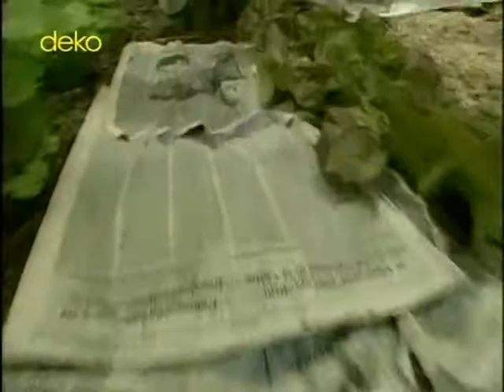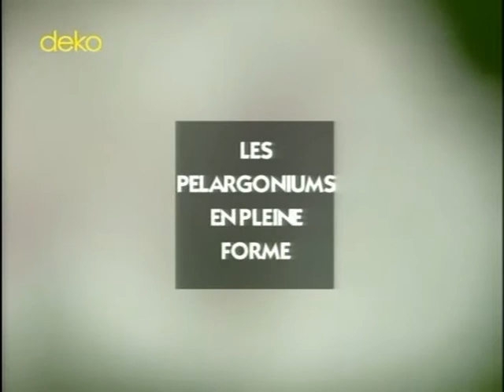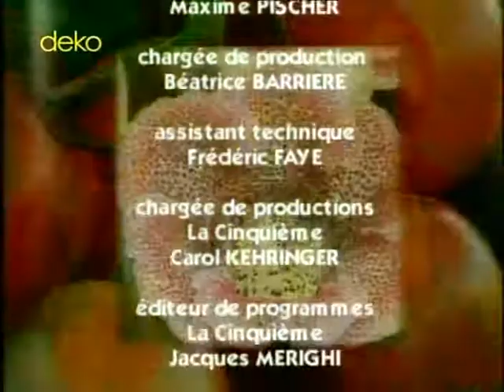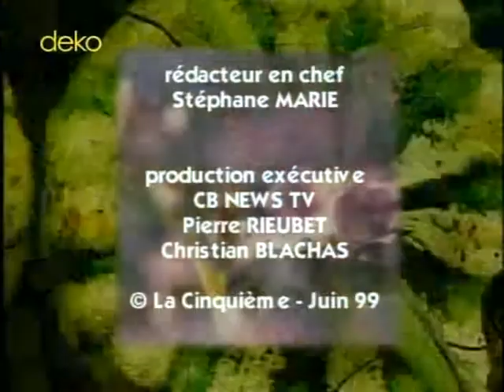Ticho,už to roste 83 Červení pavouci, šťovík, zásecí kolík, muškáty